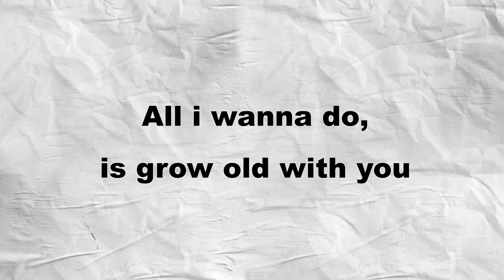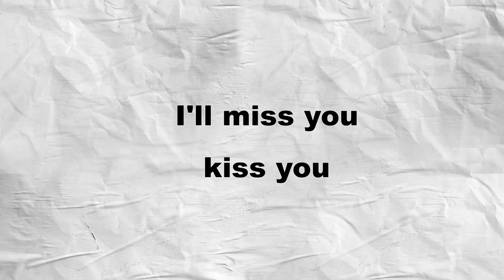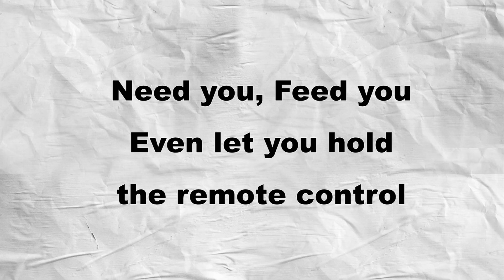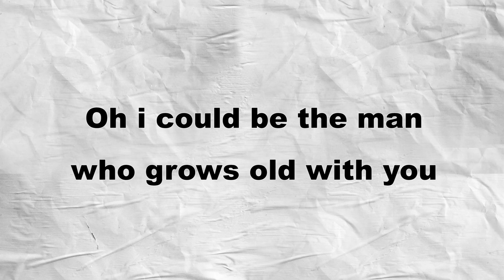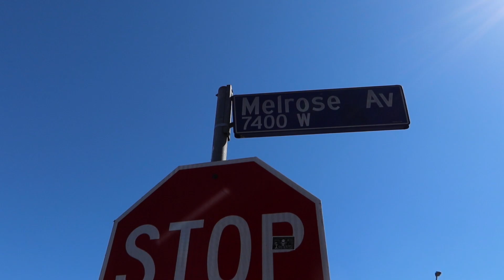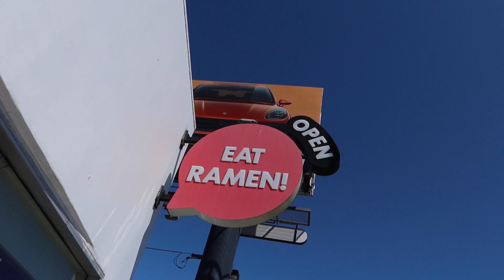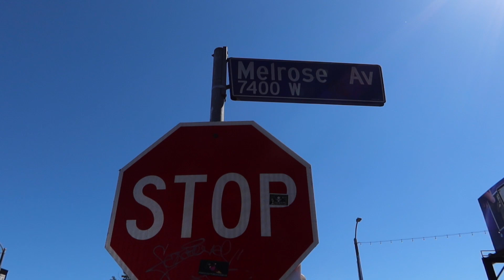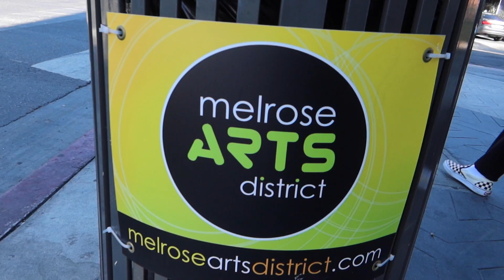S3 EP 22 | SURPRISE PARA KAY JOWA | ALONE IN AMERICA | AMERIKA | GALA WITH DAVIS SA HOLLYWOOD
Facebook - GUY'S PA LIKE AND FOLLOW PO.